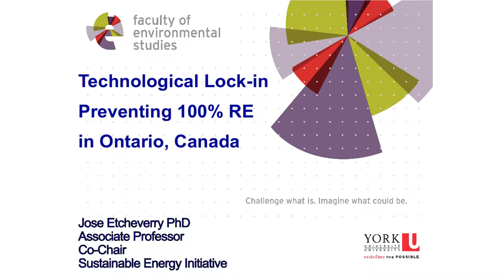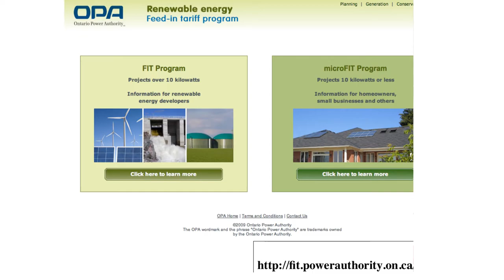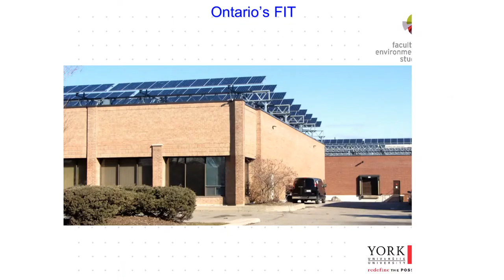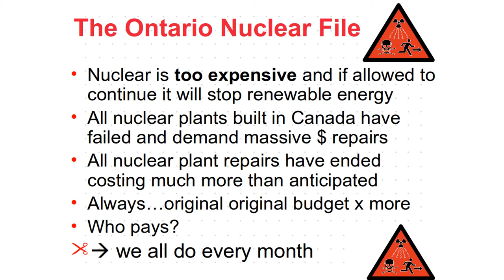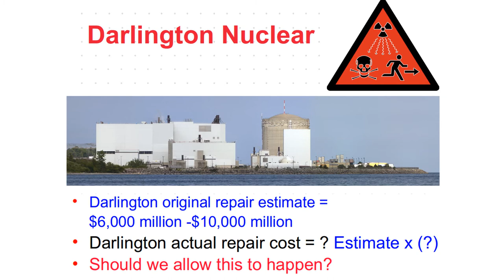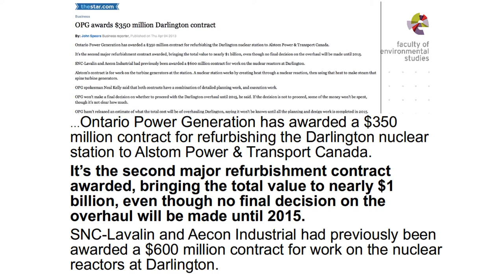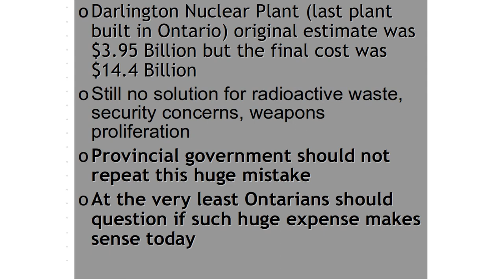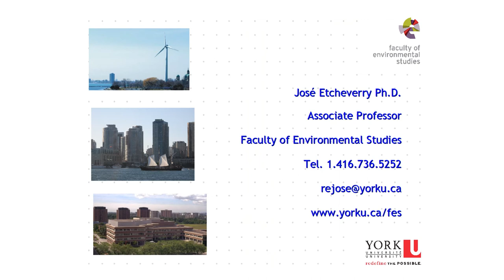Jose Etcheverry, Pathways To 100% Renewable Energy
Panel I.
Financing and Policy Drivers Of Cost-Effective Renewable Energy Advancement

Moderator: Paul Gipe, Founder of Wind-Works

Panelists:
Jose Etcheverry, Associate Professor and Co-Chair, Sustainable Energy Initiative (SEI), Canada
Angelina Galiteva, Renewables 100 Policy Institute Founder & Board Chair
Marco Krapels, Executive Vice President, Rabobank N.A.
Dr. Harry Lehmann, Director of the German Federal Environment Agency (UBA)
Joachim Seel, Lawrence Berkeley National Laboratory